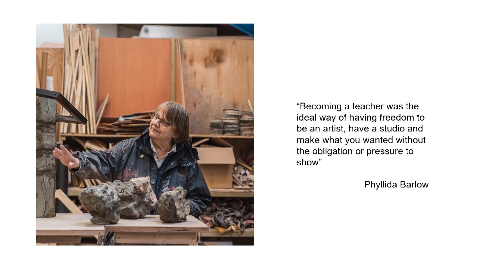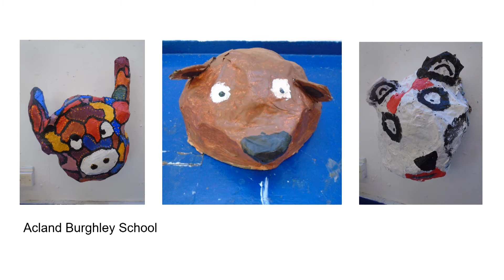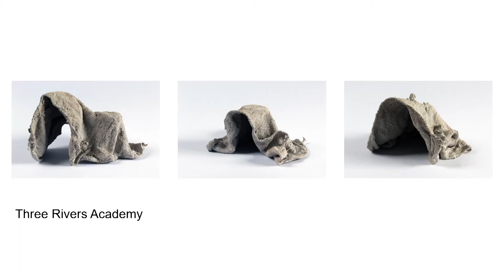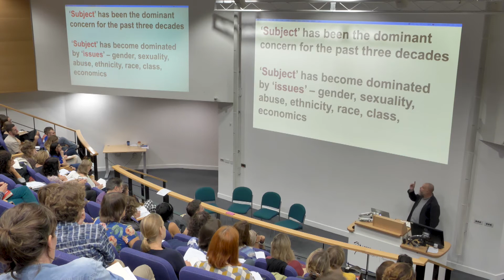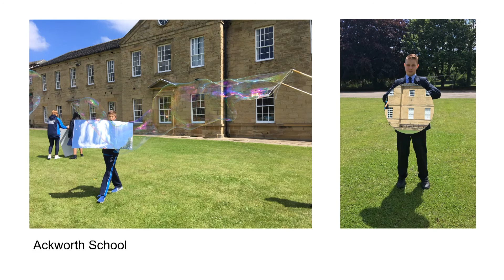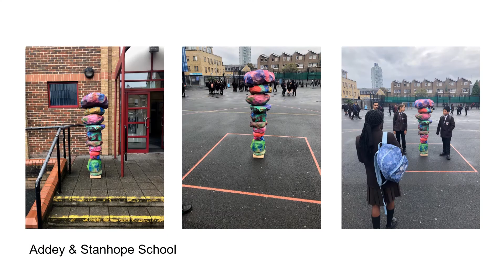Henry Ward | YSI Symposium | INSIDE / OUT